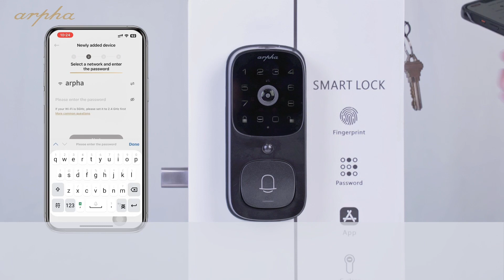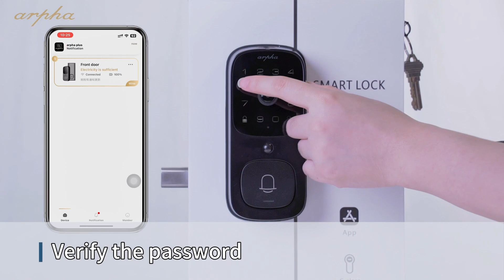How to use Arpha App | AL501 2K Security Video Smart Lock with WiFi App Control